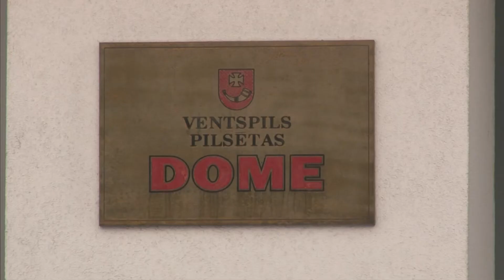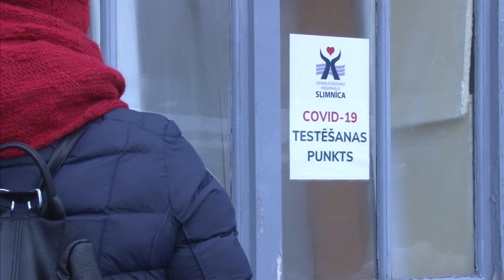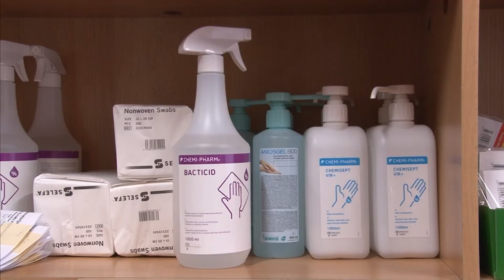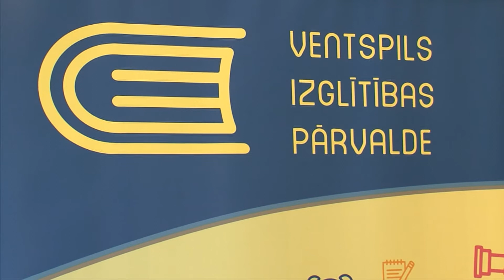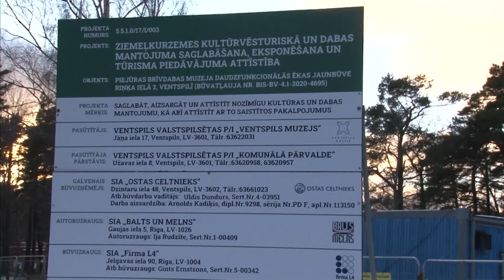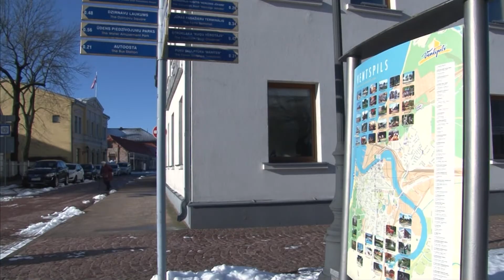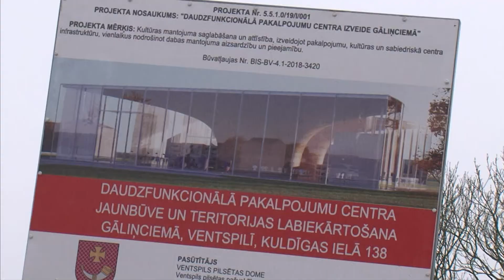Atbildēs uz iedzīvotāju jautājumiem par Ventspils valstspilsētas pašvaldības 2022. gada budžetu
Trešdien, 9. februārī, plkst. 19.00 portālā un portālā kā arī SIA „SkaTVis” kabeļtelevīzijas tīkla informatīvajā kanālā Ventspils valstspilsētas pašvaldības domes vadības pārstāvis un nozares speciāliste atbildēs uz iedzīvotāju uzdotajiem jautājumiem.